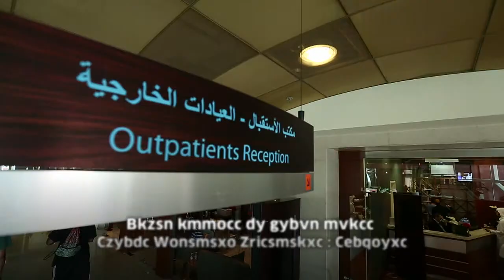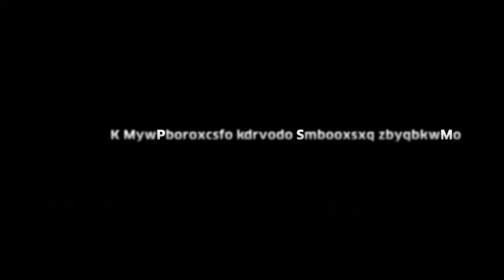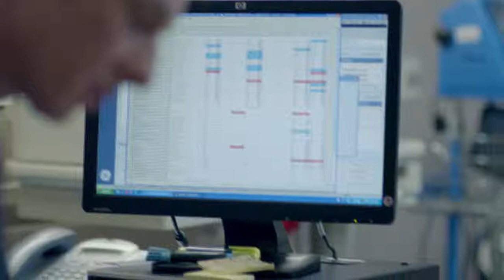Aspetar Corporate Video , Back In The Game